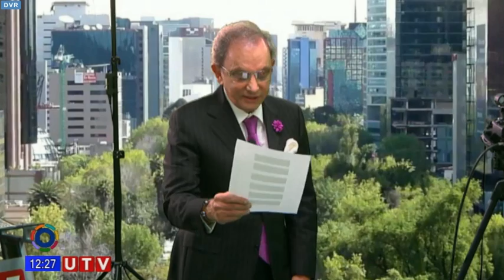Economía Mexicana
22/junio/ 2016

Temas:

- Oaxaca
- Nochixtlán
- Corrupción
- 3 de 3
- Encuestas
- EEUU

Acompaña en ¿Y... Usted Qué Opina? a Nino Canún de Lunes a Viernes por el canal 145 de Totalplay o en nuestro portal en punto de las 12 del día.